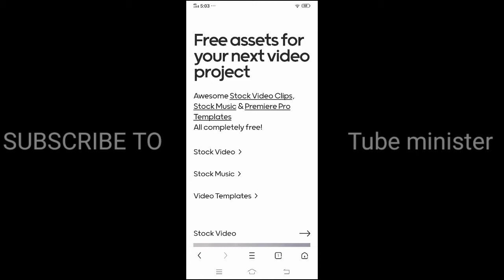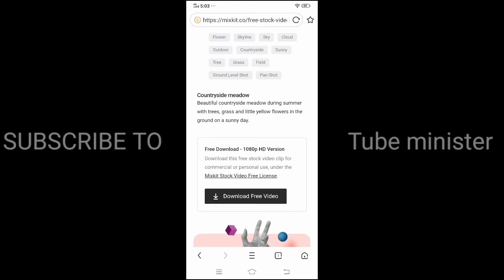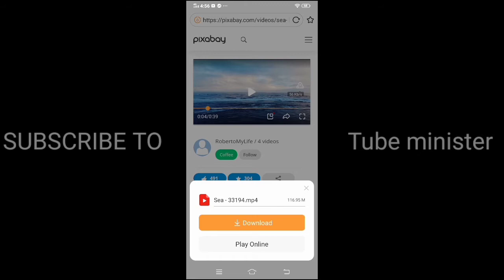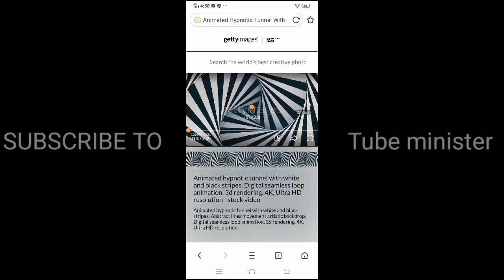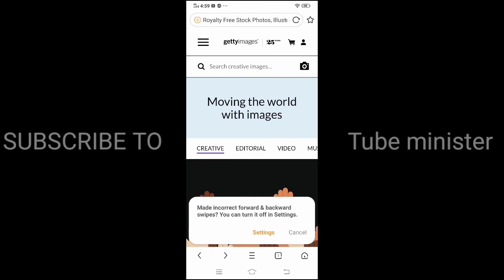Top 3 free videos website how to search free videos இலவச வீடியோக்கள் கிடைக்கும் மூன்று வலைதளங்கள்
Hi friends this video is useful for youtube friends as a whole This video mentions how to download videos from websites for free without copyright When we upload a video on YouTube, our content needs to be uploaded to other videos or edited from our web site or cinema songs or scenes in our videos Doing so will cause our videos to be a copyright issue and become a YouTube issue So if you download the videos you want on these websites, your videos are from copyright issues Can be secured

Hi guys, if you are a person using youtube channel then this is for you This Green Screen video is very useful if you are doing it for your videos Get more subscribers to your channel and reach more viewers And you can subscribe to our Tubeminister channel for more videos like this one Click the link below to download this video completely free of charge

This is a fantastic Intro Video This video is very useful for friends who use YouTube channel In our tubeminister Channel we are uploading Intro and outro videos that are necessary for such a YouTuber Green Screen Subscribe and Bell Icon We are also uploading videos And for more videos like this one, check out our Tubeminister Channel subscriber click the bell icon on the page and give it your all And if you like this video, please like and share Click the link below to download this video

This is an amazing green Screen PNG video that we can use for our YouTube videos Thereby we are more likely to enhance our Subscriber This is purely my work and I have no copyright for it You can download this Green Screen PNG video on our blogger page for free Click the link below to download this video

This is a wonderful Green Screen video that you can use for your YouTube videos This awesome Green Screen Subscribe video is very helpful for the development of your YouTube channel If you want more Subscriber you can use this Green Screen video For more videos like this you can subscribe to our channel subscribe and click on the bell icon on the page and give it all Like & Share & Commend  Click on the link below to download this video

This is a wonderful green screen Subscribe & bellicon Video This video is very useful for those who started YouTube channel We can use this to inspire you to subscribe to our channel on the videos we upload on YouTube I am giving you this green screen video for free without copyright To download this video, click on the link below and go to our Tube Minister Blog Spot You can download this video

green screen arrows
green screen share button
without copyright
without copyright download
green screen without copyright download
free Intro videos without copyright
free outro videos without copyright
free Intro videos
free outro videos
youtuber help channel
youtube tips tamil